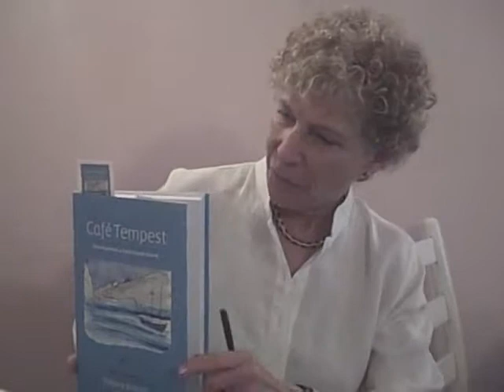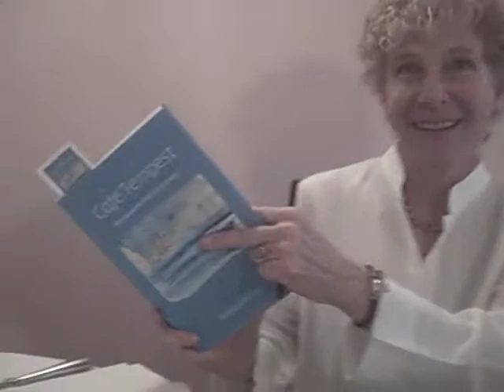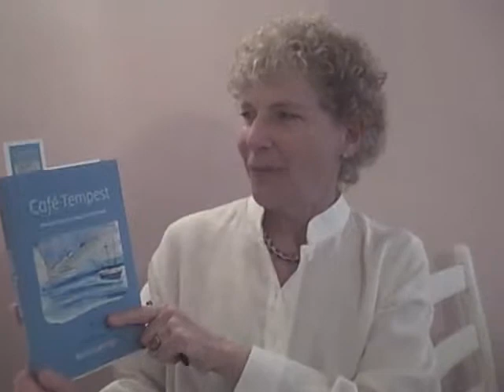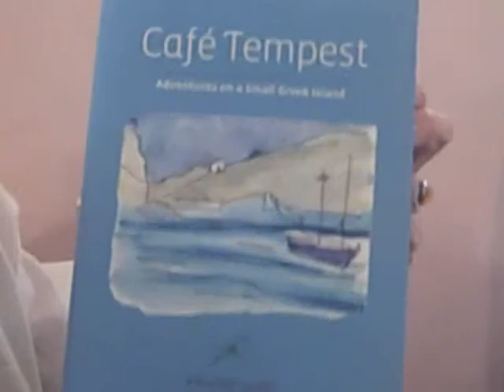A CHAT WITH BARBARA BONFIGLI ABOUT HER NEW BOOK.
Corine Cohen of went to a book party to celebrate Producer/Writer Barbara Bonfigli's new book.